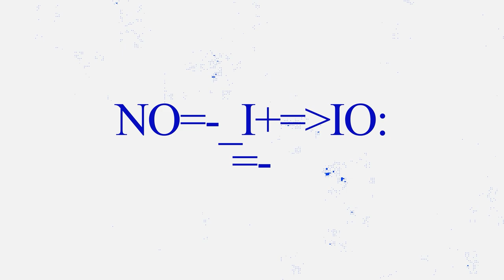REDEEM CODE ET TIER LIST S1+ ! CALL OF DRAGONS